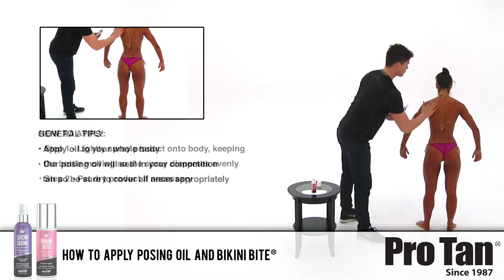How to apply Posing Oil and Bikini Bite (Pro Tan)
This video shows you how to apply our posing oil (Show Shine or Muscle Juice) and how to fix your suit with the help our bikini glue, called Bikini Bite!